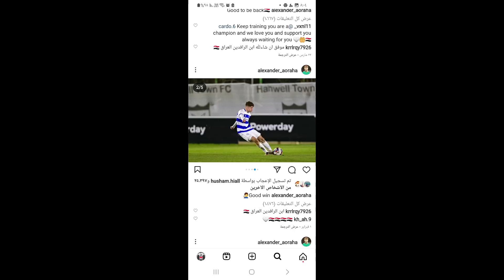الاتحاد العراق ينفذ طلب كاساس ويعطيه الحرية في الاختيار | غياب بعض المحترفين عن المنتخب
الاتحاد_العراق ينفذ طلب كاساس ويعطيه الحرية في الاختيار | غياب بعض المحترفين عن

العراق ضد تشيلي في مباراة ضمن ايام الفيفا دي محترف_عراقي الى
ملخص مباراة العراق وروسيا
خسارة منتخب العراق امام روسيا
فوز منتخب روسيا على العراق
اهداف مباراة روسيا والعراق
اهداف مباراة العراق وروسيا
مباراة العراق وروسيا
مباراة روسيا والعراق
بطولة الدوحة للمنتخبات الاولمبية
راضي شنيشل
كيفن يعقوب
منتظر ماجد
حيدر علي
علي حيدر
علي الموسوي
منتخب الشباب